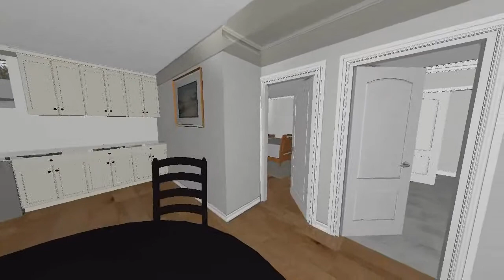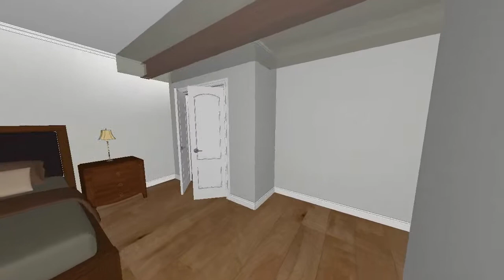Firelane Basement Interior